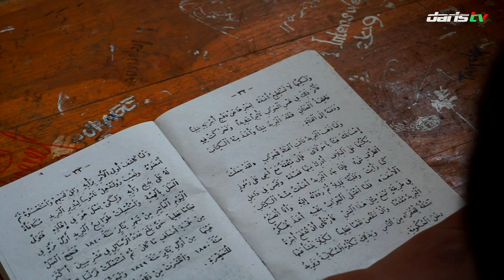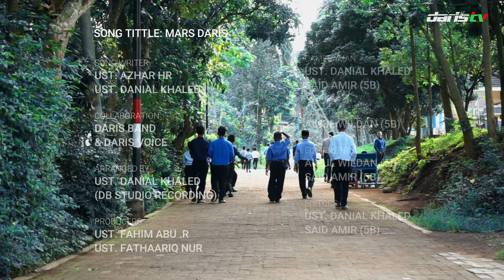MARS DARIS - DARIS VOICE - DARUL ISTIQOMAH BONDOWOSO - PONDOK ALUMNI GONTOR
MARS DARIS - DARIS VOICE - DARUL ISTIQOMAH BONDOWOSO

Ponpes Darul Istiqomah, PP DARUL ISTIQOMAH, DARUL ISTIQOMAH BONDOWOSO, PONPES ALUMNI GONTOR, Pakuniran, Maesan Bondowoso Jawa Timur,

Ponpes Alumni Gontor, Pondok Alumni Gontor, Ponpes Alumni,
Pondok Pesantren Alumni Gontor, Pesantren Alumni Gontor, Pondok Pesantren Terdekat, Pengertian Pondok Pesantren, Pondok Alumni Gontor di bondowoso, Pesantren Alumni Gontor di jawa timur
Pesantren Alumni Gontor di Tapal kuda, Pesantren Alumni Gontor Murah, Pondok Alumni Gontor Terbaik, Pesantren Seperti Gontor Jawa Timur, Pesantren Kurikulum Gontor, Ponpes Mirip Gontor, Ponpes Seperti Gontor